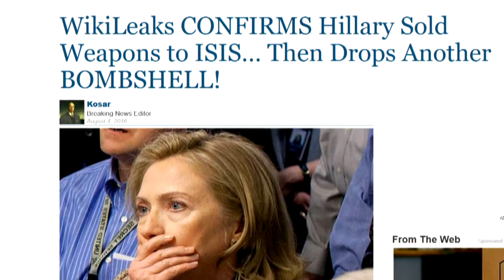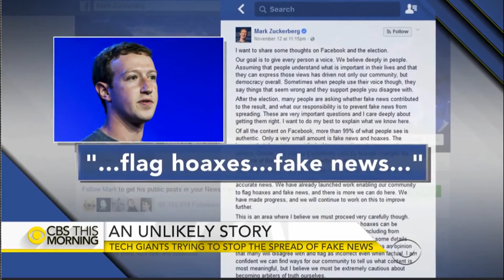Beat the Press: Fact vs. Fiction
Social media is filled with fake news, and research shows some fake political stories were more widely viewed than ones that were factually based.  Emily Rooney (@emilyrooneywgbh) and her panel discuss the impact of this trend and whether efforts by social media to stop it companies are enough.